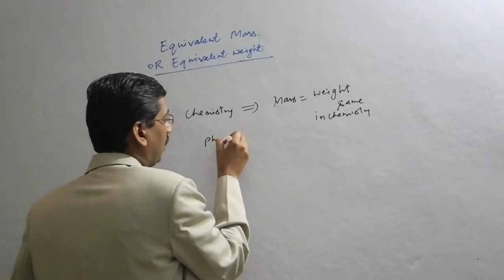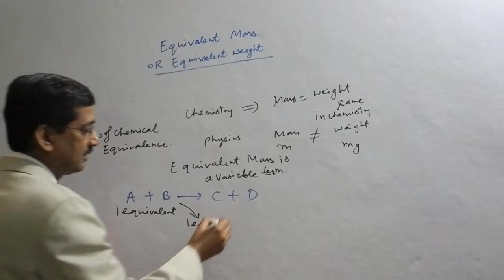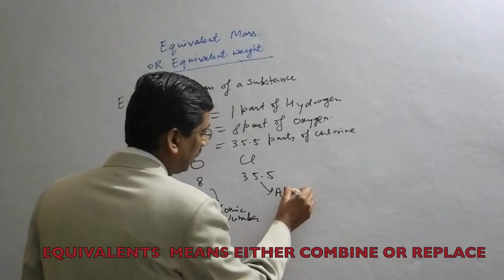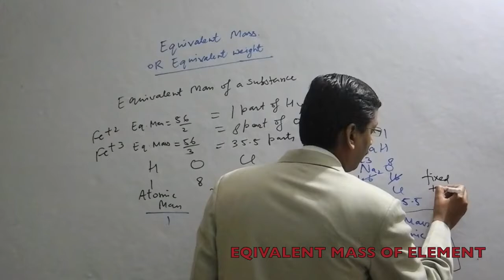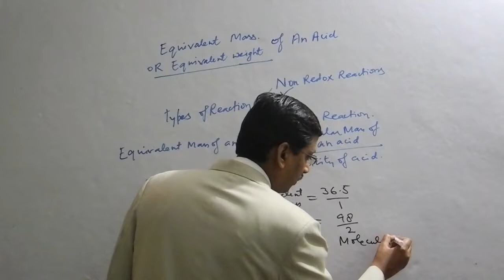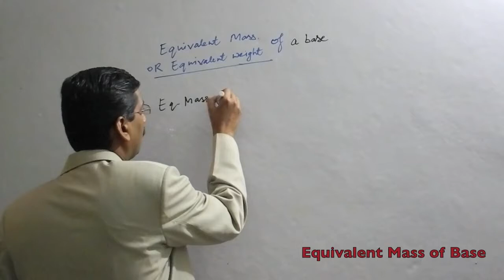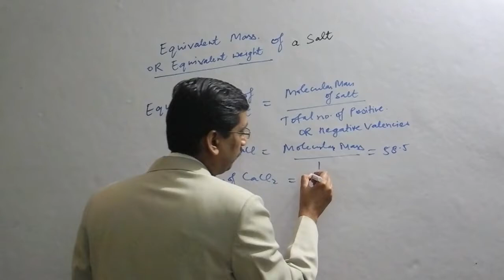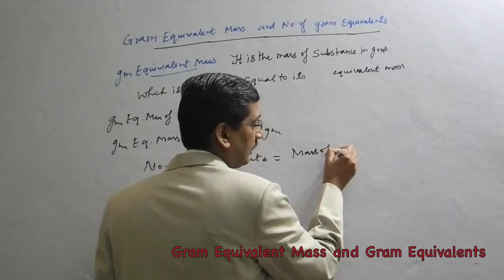Equivalent Mass or Equivalent Weight for IIT JEE & PMT